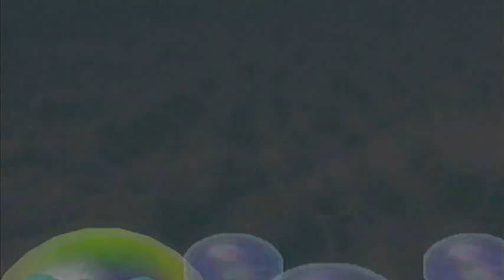[Détente] Mario Party 2 : Pays Mystère 4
L'entraide entre Mario et Peach battra-t-elle celle de Luigi et Donkey Kong ? Bowser fera également son apparition pour une petite balade matinale.

Pour nous aider au maximum, n'oubliez pas de :
● Commenter 💬
● Partager ↪️